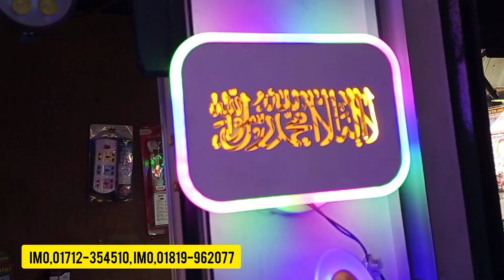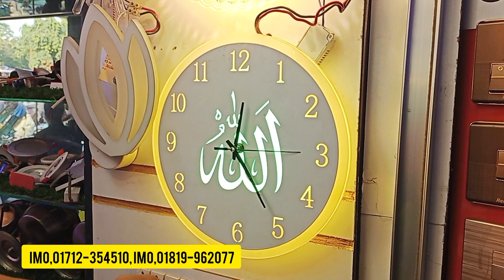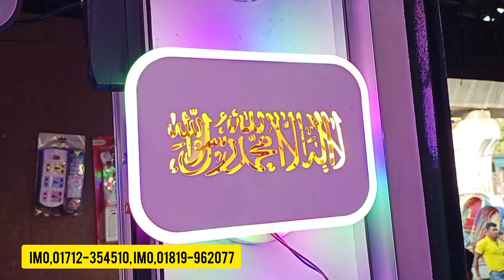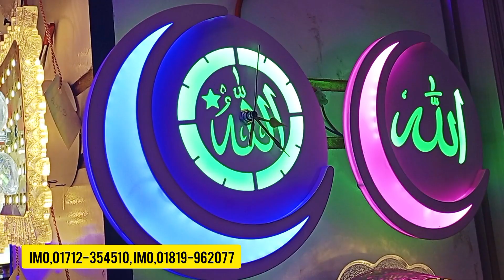ঘর সাজানোর জন্য লাইট কিনুন কাপ্তান বাজার কমপ্লেক্স ভবন গুলিস্তান imo01712-354510,01819-962077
আবদুল্লাহ কর্পোরেশন কাপ্তান বাজার কমপ্লেক্স ভবন-1দোকান নং-15j গুলিস্তান ঢাকা imo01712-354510,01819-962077